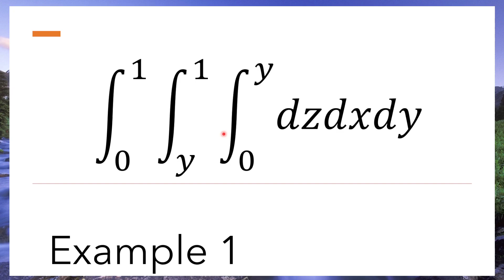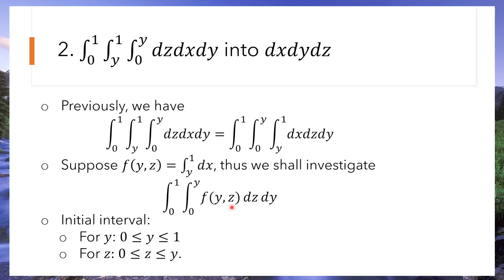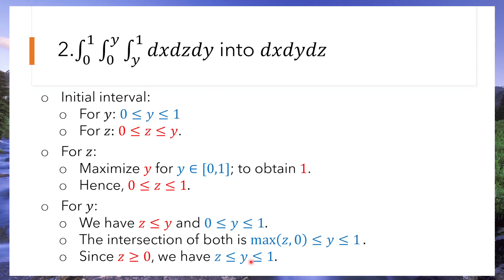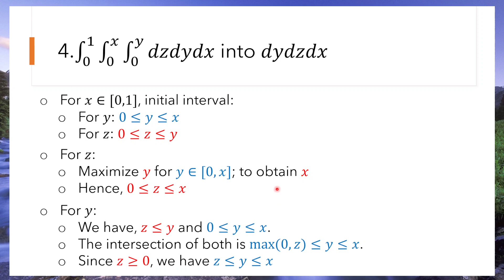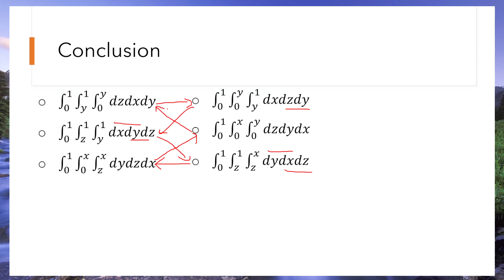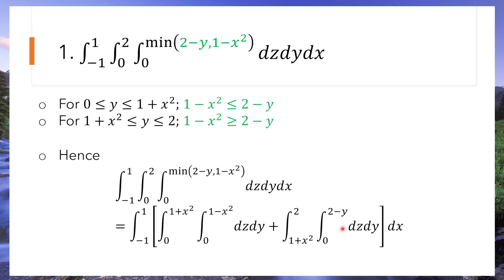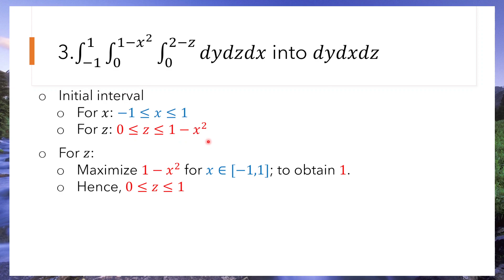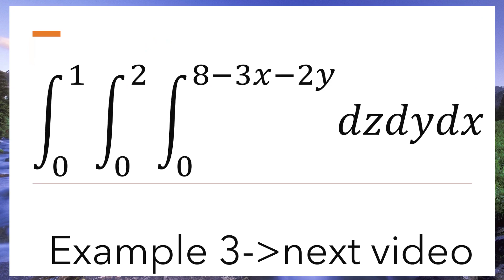Perubahan urutan integral lipat tiga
0:00-15:58 Example 1
15:58-28:15 Example 2